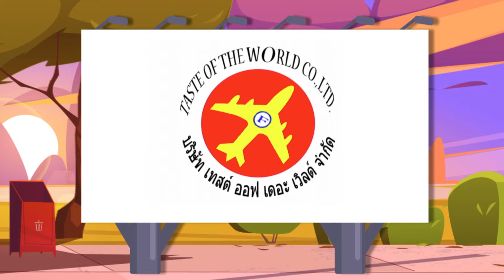ยกโขยง กับข้าวเย็นนี้ 140865